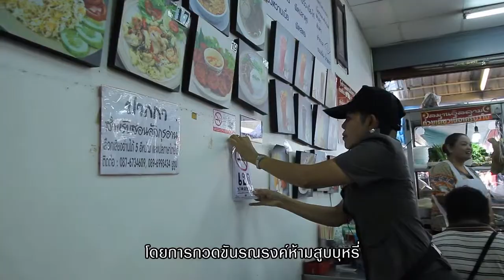ข่าวดีจุดประกาย ตอนที่15 ทวงสิทธิ์ห้ามสูบ